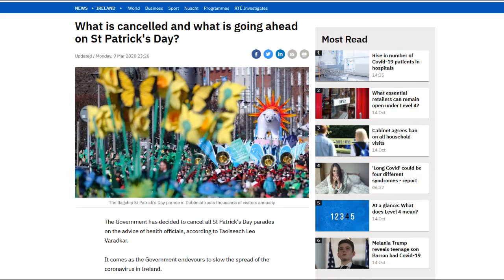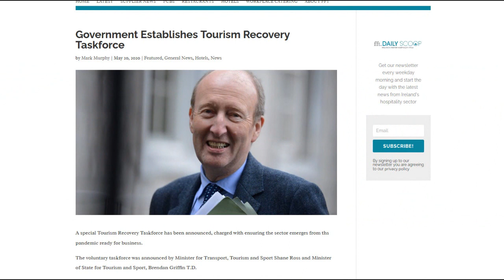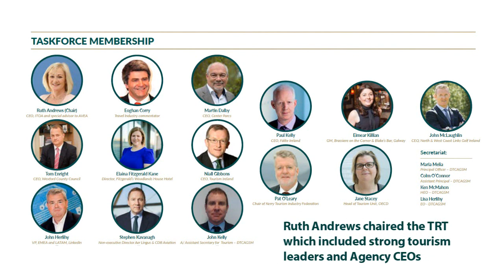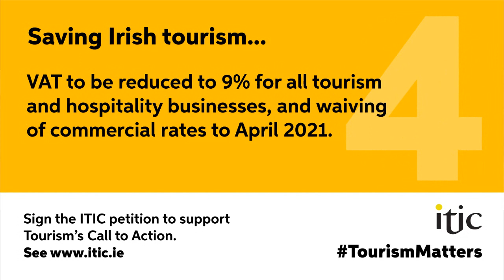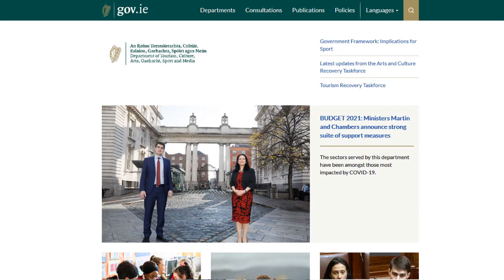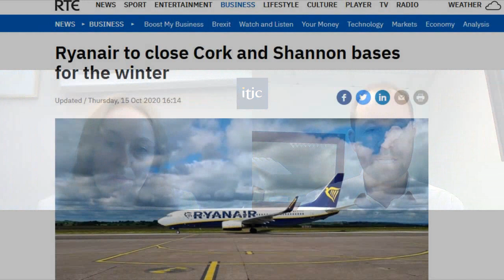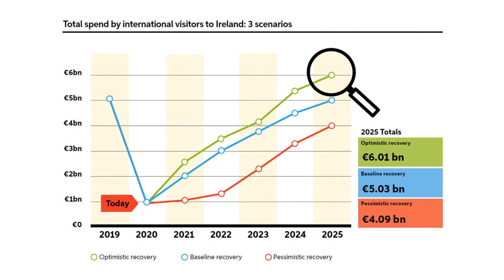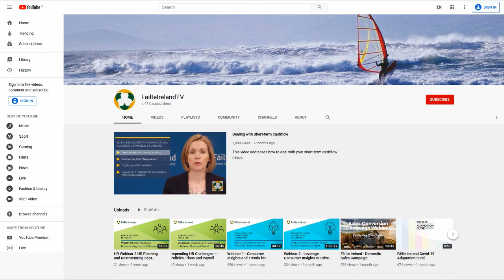Budget 2021 and tourism: ITIC’s perspective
Earlier this week Budget 2021 was delivered by the Government in the context of Covid-19’s grip on the Irish economy. Eoghan O’Mara Walsh and Catherine Flanagan of the Irish Tourism industry Confederation (ITIC) discuss measures within the Budget and how a united position by the industry has helped influence Government and given tourism and hospitality businesses a fighting chance of getting through this crisis.